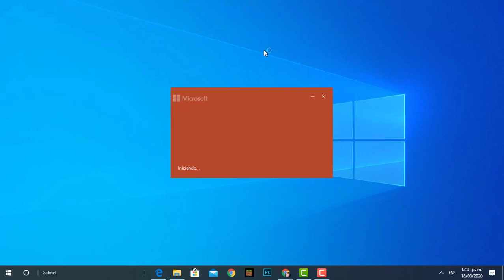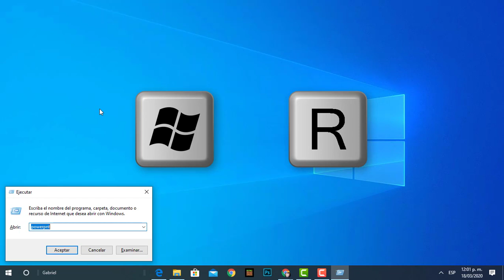3 Procedimientos para abrir Microsoft PowerPoint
En el presente video explico el procedimiento para abrir Microsoft PowerPoint, la idea de este tutorial es aprender diversos procedimientos para realizar una misma acción, Si te gusta este video like, comparte con tus amigos y no olvides suscribirte a mi canal.